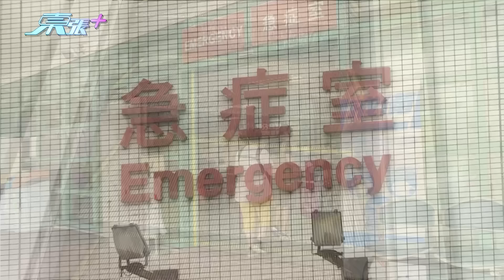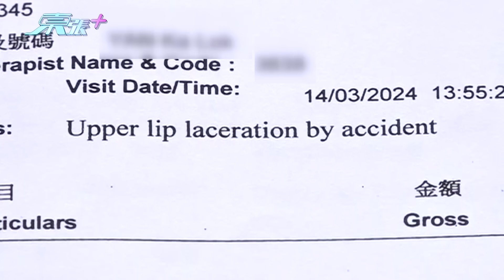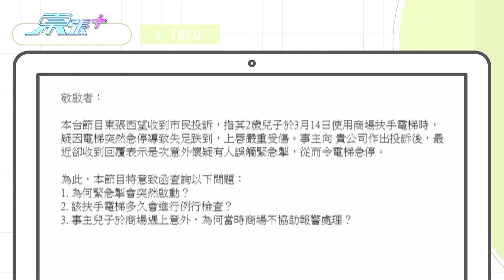扶手電梯突然煞停 兩歲兒子仆倒嘴唇爆裂 究竟事故責任誰屬?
陳先生向《東張》報料指，三月中工人姐姐與自己兩歲的孩子以及買餸回家途中，乘搭商場的扶手電梯時，突然遇到急停的情況，令小朋友跌傷。

陳先生與太太收到電話通知後，就立刻趕往商場，將兒子接到急症室診治，兒子的上唇部份嚴重爆裂。

事件發生至今超過三個月，陳先生一直與商場保持聯絡，不過商場的回應令他十分失望。商場指，扶手電梯急停並並非因為機件問題，只是其他使用者不小心碰到或干擾緊急按鈕，導致意外發生，並非商場責任。

《東張》其後向有關商場的管理公司查詢，對方回覆指，扶手電梯突然煞停的原因，是因為有異物存在於梯級空隙，觸發安全裝置啟動，令電梯自動煞停；並以向機電工程署提交事故通知書。